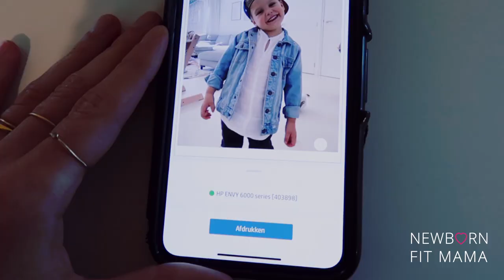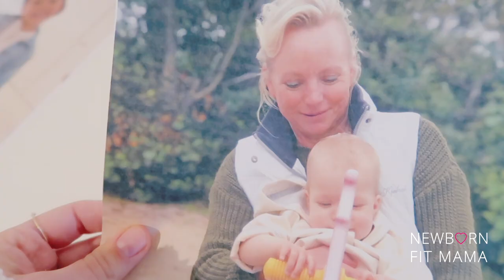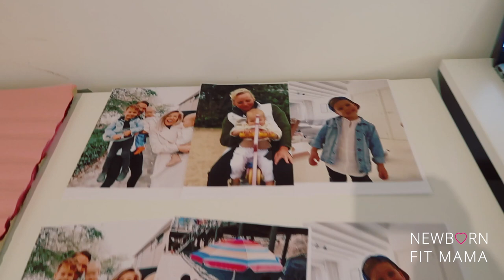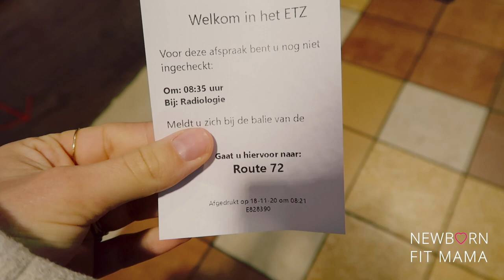MAMMOGRAFIE - WHAT I EAT IN A DAY (healthy) - ONTHULLING NIEUW PROJECT👏🏻|VLOG 83|Newborn Fit Mama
Wat leuk dat je weer kijkt naar deze weekvlog!
Vandaag is het Black Friday en hebben we maar liefst 20% korting op al onze NBFM Supplement-pakketten!

En dat niet alleen, ook staat ons BBB-banden en bal programma weer online (ook met korting!) Ze gaan altijd heel hard, dus neem snel een kijkje:

Deze vlog bevat een hele leuke samenwerking met HP / Bol.com.
Gebruik mijn code: KIMBERLY10 voor 10% korting op de HP ENVY op en krijg 6 maanden Instant Ink gratis!

| SOCIAL MEDIA |

Liefs,

Kimberly